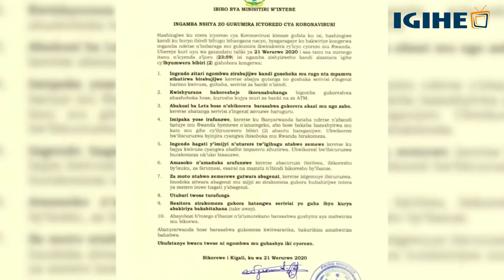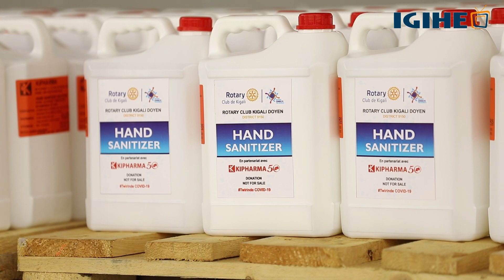Rotary Club Kigali Doyen mu rugamba rwo guhashya Coronavirus